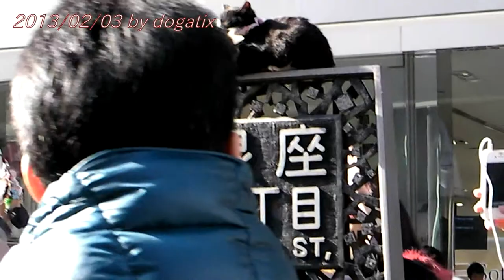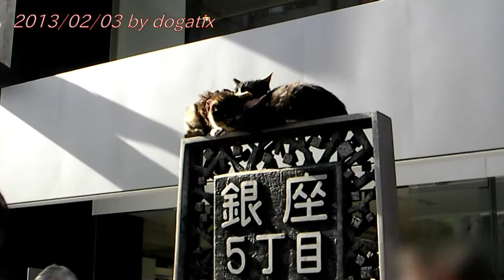Japan Trip 2013 Tokyo Ginza 5chome Popular Cute Kitten pedestrian precinct 043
Ginza

Most of these European-style buildings disappeared, but some older buildings still remain, most famously the Wakō building with the now-iconic Hattori Clock Tower. The building and clock tower were originally built by Kintarō Hattori, the founder of Seiko.

Its recent history has seen it as a promiment outpost of western luxury shops. Ginza is a popular destination on weekends, when the main north-south artery is closed to traffic. The traffic blockade began in the 1960s under governor Ryokichi Minobe.